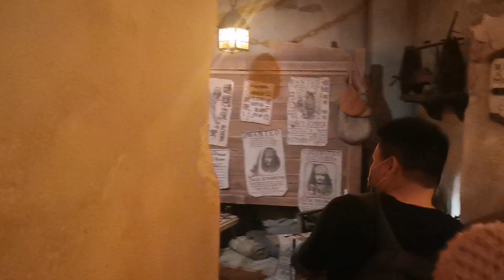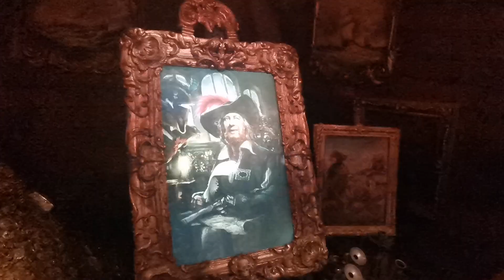Visiting Shanghai Disneyland in 2020 | China Travel Vlog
Lizzy and Joey visited the recently re-opened Shanghai Disneyland during their summer break from school. The Disneyland experience is different right now, but still special! Come along!

We're a creative homeschool family that loves experiencing life together! We're passionate about a thrifty, minimalist lifestyle, and love to learn new things together!

Mondays: Vlogs and Fun Videos
Thursdays: Tutorials and Sit-down Videos

We live in different places but have discovered a project that can bring us together even when we live far apart: collaborating to create videos!

If you'd like to get to know our family a little bit better, check out these videos:

Our Equipment:
OUR CAMERA: the Sony RX100